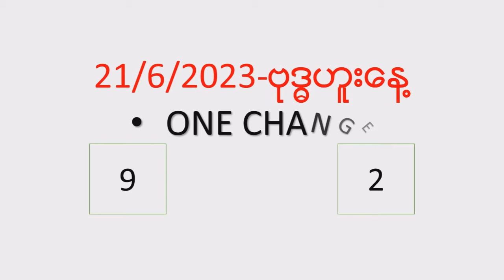21/6/2023 2D မထိမပေါက်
အားလုံးပဲပေါက်ကြပါစေ2d3dmyanmar
2d bo kyaw 2d live # 2d myanmar 2d3d myanmar#2d3d winner#3d live#how to make money online#how to make money online 2022#how to make money online as a teenager#make money#make money online#make money online2022#2d3dmyanmar# makemoney#myanmar#myanmar2D#myanmar2d3dဆရာmyanmaractress myanmarnews myanmarsong one change